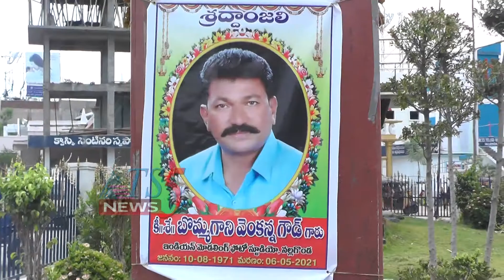ఇండియన్ ఫొటో స్టూడియో నిర్వాహకుడు బొమ్మగాని వెంకన్న గౌడ్ కు ఘన నివాళులు 07-05-2021.